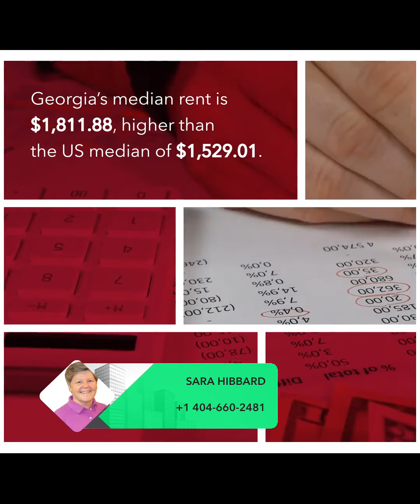2024 Georgia’s Cost of Living: What to Know